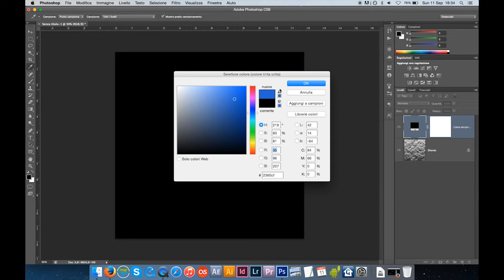Come fare l'acqua con Photoshop | Effetto acqua del mare | Render acqua con Photoshop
Come fare l'acqua con Photoshop? Intanto è possibile?

Questo metodo rapido e facile permette di creare un effetto acqua del mare a partire dal filtro Renderizza Nuvole. Sostanzialmente un frattale, da cui andremo a estrarre un render acqua con Photoshop.

Nel video "Come fare l'acqua con Photoshop | Effetto acqua del mare | Render acqua con Photoshop", esploreremo insieme il magico mondo della creazione digitale dell'acqua. Sarà una guida completa per trasformare le tue immagini in scenari acquatici mozzafiato utilizzando gli strumenti e le tecniche disponibili in Photoshop.

Imparerai come applicare l'effetto acqua del mare alle tue immagini, rendendo le superfici lisce come specchi e creando riflessi realistici. Condividerò con te passo dopo passo come simulare onde, creare giochi di luce sull'acqua e persino aggiungere piccole gocce per dare un tocco di autenticità.

Che tu voglia trasformare una foto in una vista costiera paradisiaca o aggiungere un dettaglio d'acqua a una composizione più ampia, questo video ti fornirà le conoscenze necessarie per farlo con successo. Immergiti con me in questo affascinante mondo dell'arte digitale e scopri come creare effetti d'acqua sorprendenti con Photoshop.

Inoltre, ti spiegherò come personalizzare l'effetto dell'acqua per adattarlo perfettamente alla tua visione creativa. Potrai regolare l'intensità, il colore e l'aspetto dell'acqua per ottenere risultati unici e coinvolgenti. Che tu sia un fotografo, un designer grafico o semplicemente un appassionato di editing, questo video ti fornirà gli strumenti per portare il tuo lavoro al livello successivo, creando composizioni visivamente straordinarie. Non vedo l'ora di condividere questa avventura creativa con te. Prepara il tuo Photoshop e tuffati nell'universo dell'effetto acqua!

Durante il tutorial, esploreremo insieme i vari strumenti e i passaggi necessari per ottenere un effetto di acqua realistico e convincente. Imparerai come lavorare con le sfumature, le trasparenze e le riflessioni per dare vita all'acqua in modo autentico. Questo non solo ti darà l'opportunità di creare splendide immagini con elementi acquatici, ma ti permetterà anche di acquisire competenze preziose nell'uso di Photoshop per il tuo futuro lavoro di editing. Quindi, preparati per un'immersione nel mondo dell'effetto acqua in Photoshop e inizia a trasformare le tue immagini in composizioni incredibili.

🎙️ Rode VideoMicro
💡 Godox Lighting
🔭 Manfrotto Stands
⚪ Kate backdrops